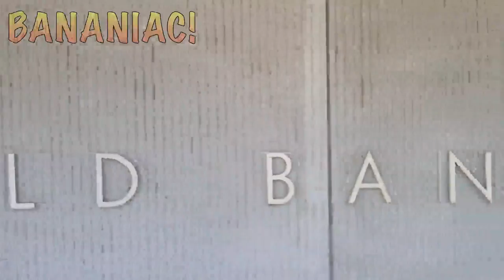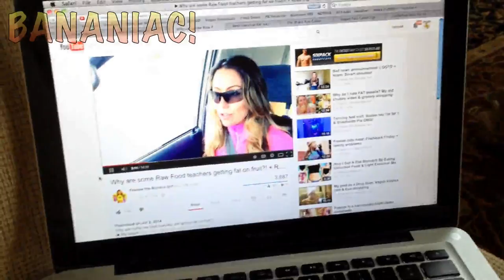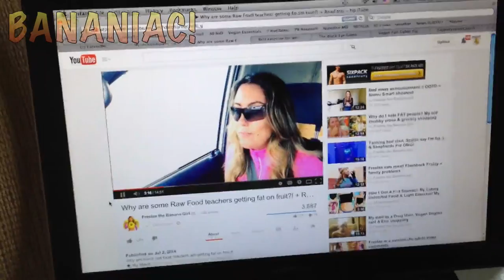Visiting the world bank in Washington D.C. + Vegan Tacos!!! VLOG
Got the chance to visit the World Bank Group in Washington D.C. last week for a presentation of our project for a business management class I took during the summer semester. Overall, the experience was good. Realized how much of I have developed as a public speaker and presenter by doing these youtube videos. Also, what I ate today (last week): .75 L of orange juice, 2 humus and avocado sandwiches, 1 macrobar, 3 lbs of potatoes, and 6 vegan tacos totaling to around 3050 kcal. High carb low fat vegan diet FTW!